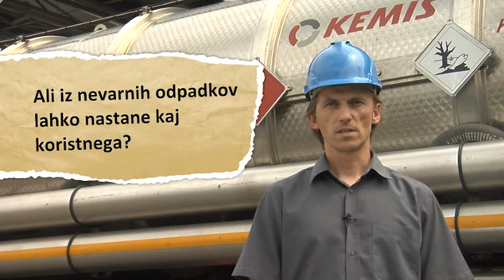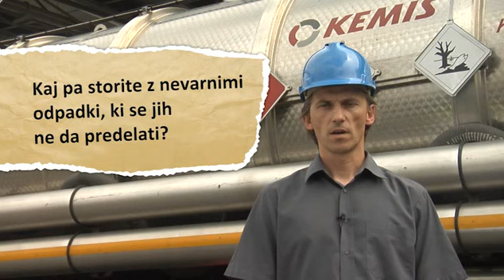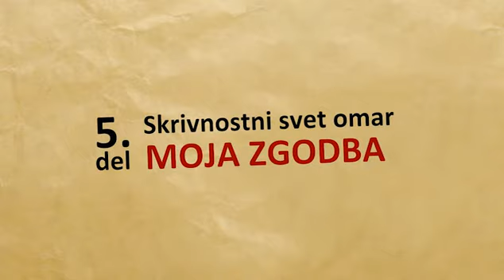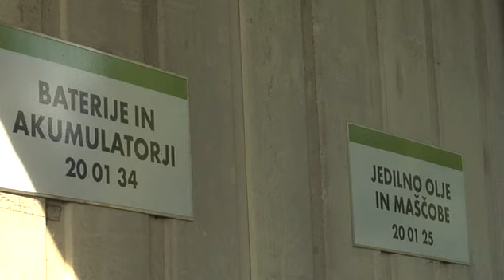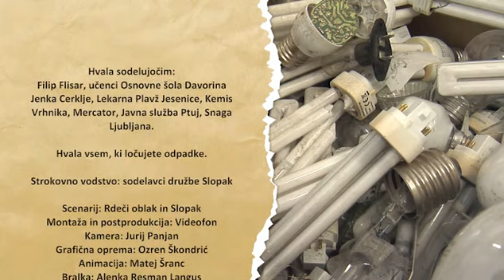Nevarni odpadki - Skrivnostni svet omar 2. del